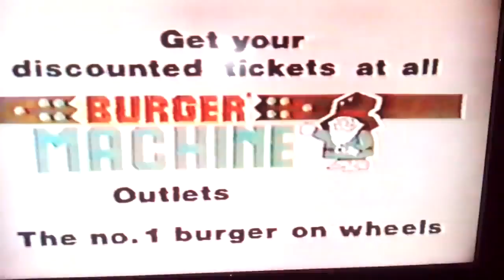San Miguel Beer Ultra Storm - Philippines , 1990